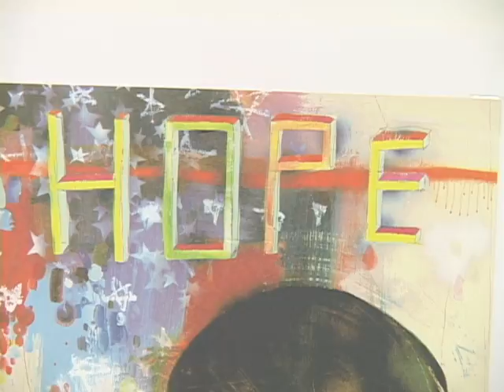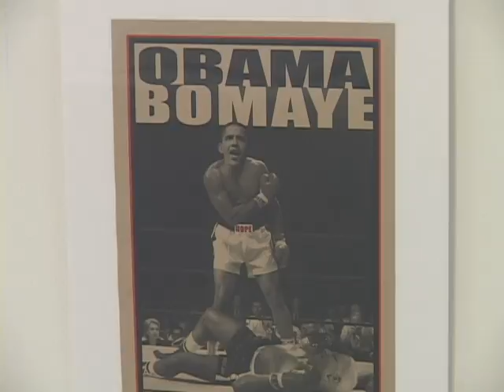Art from Obama's Campaign Trail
A compilation of inspirational photos, graphic art, paintings and video taken from President Obama's 2008 campaign trail.